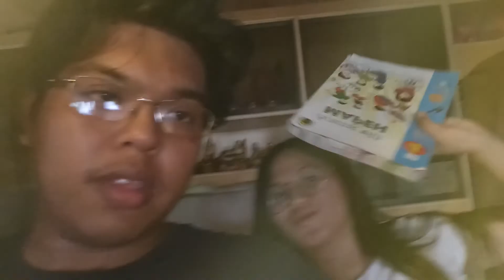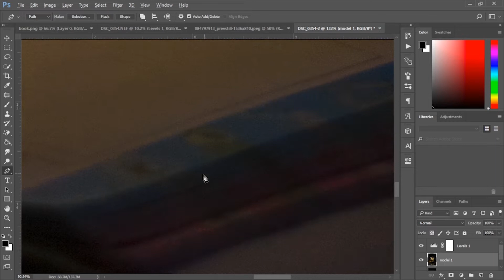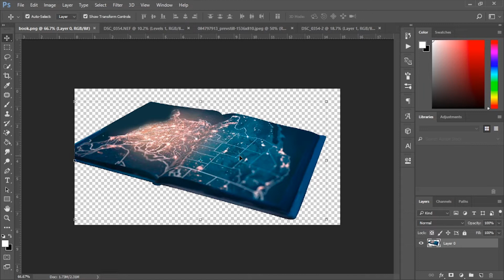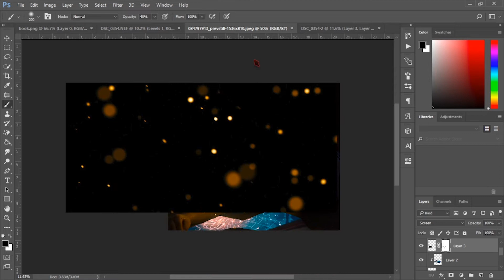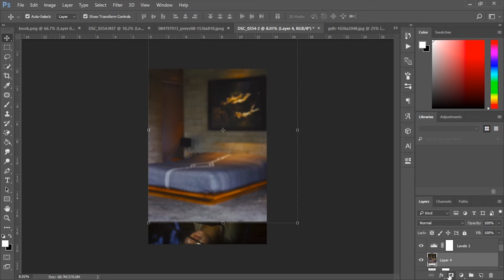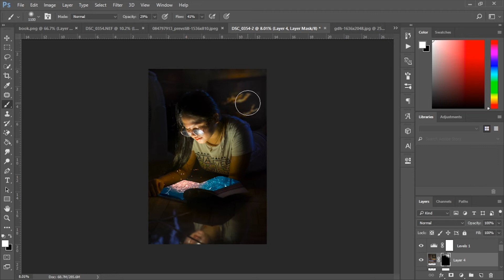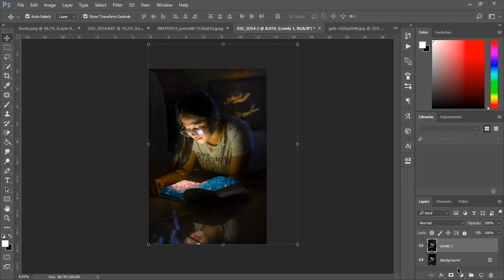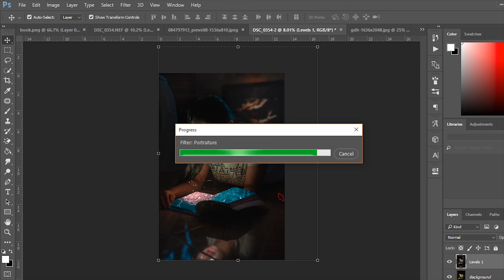[ PHOTOSHOP TUTORIAL] HOW TO EDIT MAP GLOWING || NEGGY SENPAI TV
CAMERA USED - NIKONd5300
Led Light
Book